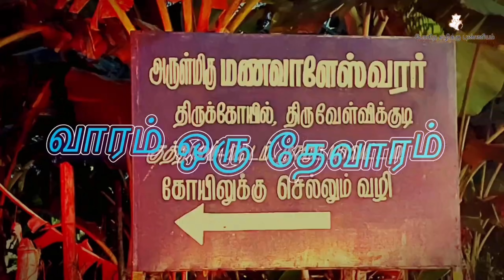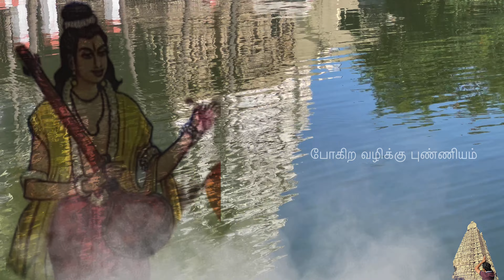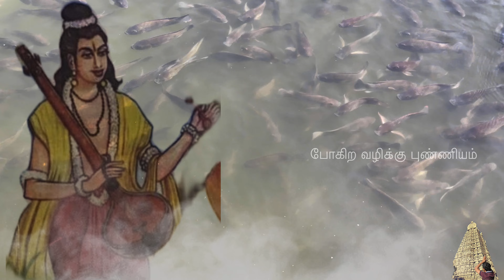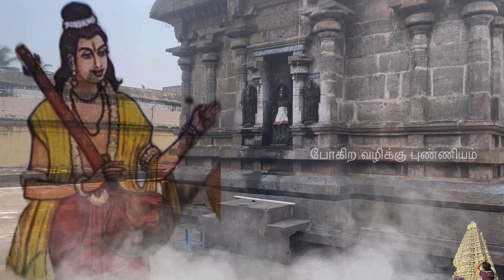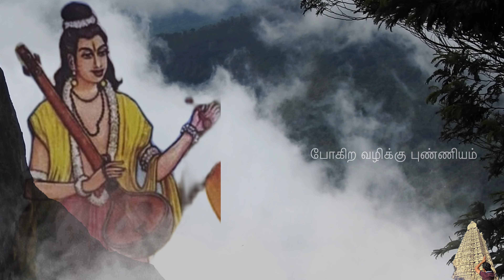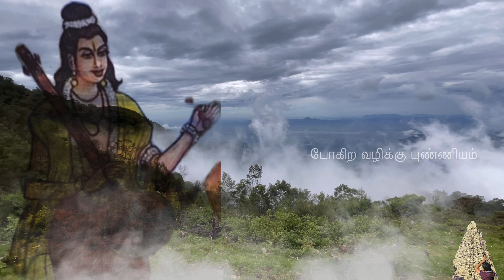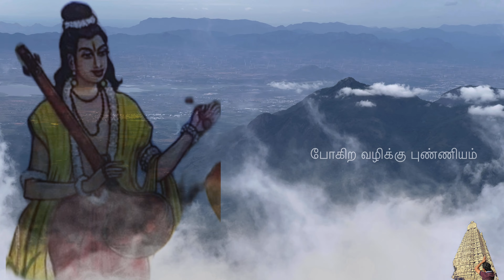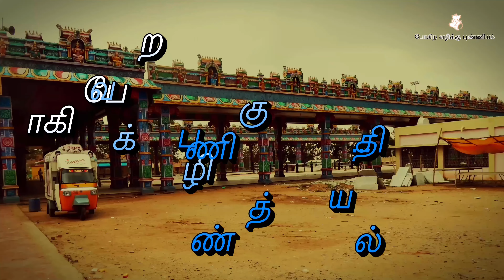பெண்களின் விளையாட்டு பொருளான ராவணன் l நாரத புராணம் l Naratha puranam l Episode-30 l Ravanan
நாரதர் புராணம் l நாரதர் l 18 புராணம் l  நாரதர்  வரலாறு l ஸ்ரீ நாரதர்  புராணம் l  புராணம் கூறும் கதை l நாரதர் பிறந்த கதை l நாரதர் வரலாறு l புராணக்கதைகள் l  மகதி யாழ் l மஹதி யாழ் l நாரதர் கையில் வைத்திருக்கும் வீணை பெயர் மஹதி l திரிலோக சஞ்சாரி l நாரதர் ஒரு சிரஞ்சீவி l பிரம்மாவின் மைந்தன் நாரதர் l பிரம்மாவின் தொடை வழியாக பிறந்தவர் நாரதர் l நாராயண நாராயண l நாரதர் ஏன் எப்பொழுதும் நாராயண நாராயண சொல்கிறார்?